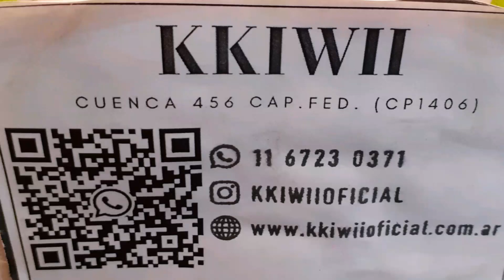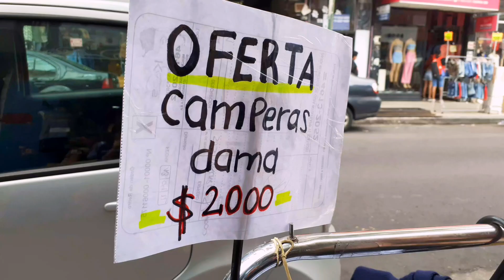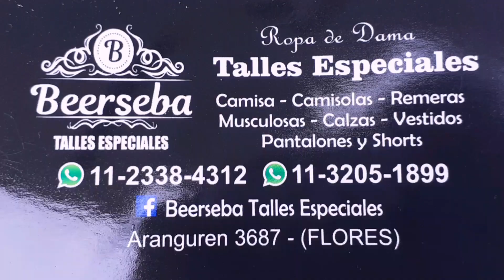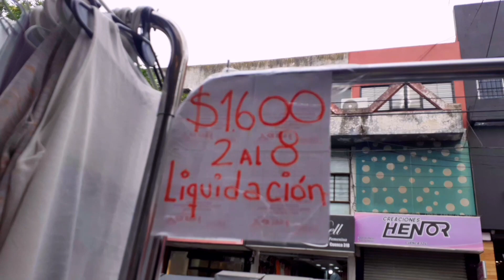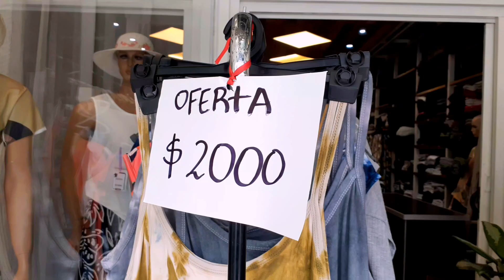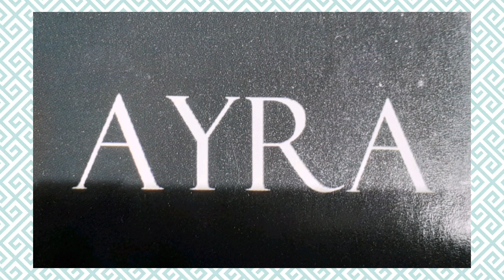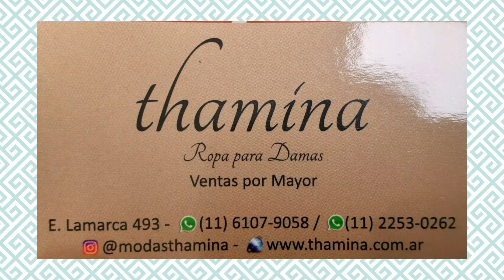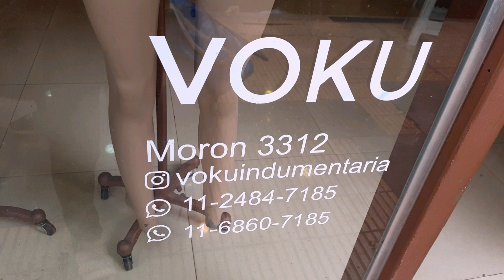OFERTAS Primavera Verano y Adelanto OTOÑO INVIERNO 2023 🛍🍁